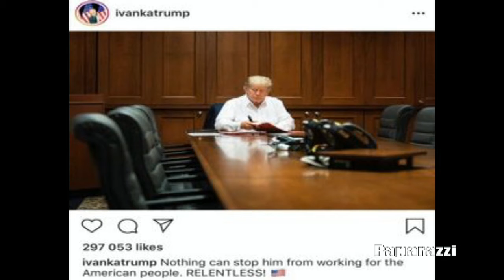Ivanka publikon foton e Trump te inf*ktuar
Asgjë nuk mund ta ndalojë atë që të punojë për popullin amerikan”, thotë ajo. Mjekët shprehen optimistë për shëndetin e tij.

“Gjendja shëndetësore e Presidentit është shumë e mirë”, u tha mjeku i tij, Sean Conley gazetarëve të shtunën në mesditë gjatë në konference në pjesën e përparme të Qendrës Kombëtare Mjekësore Ushtarake “Walter Reed”.